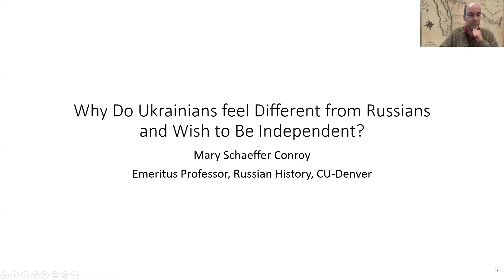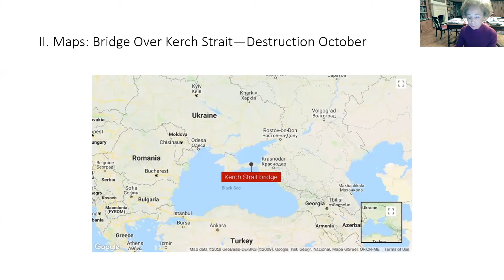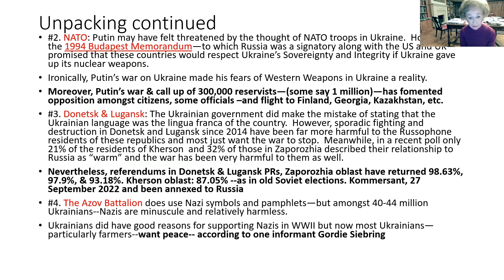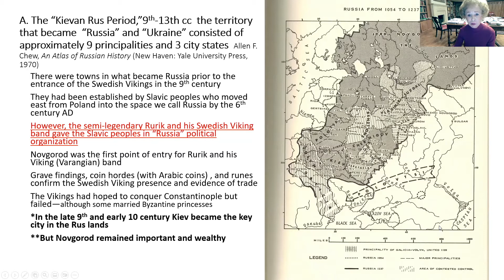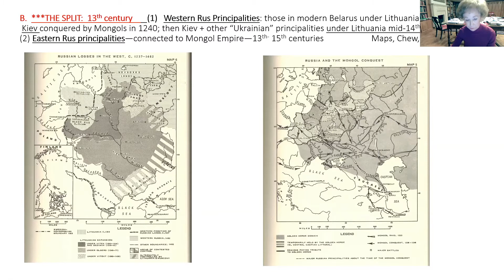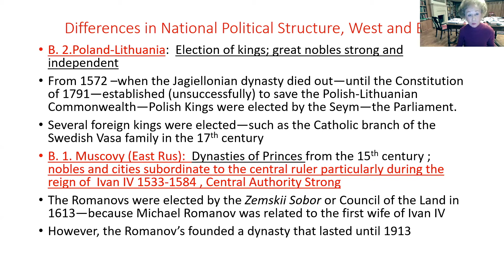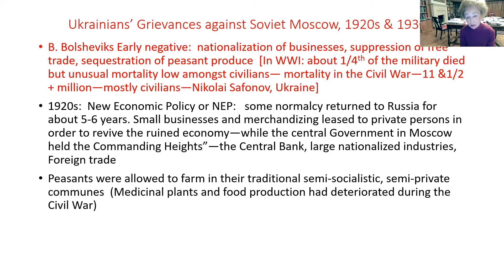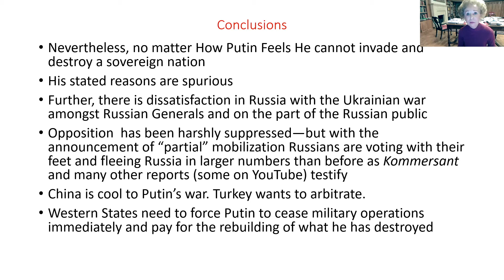"Why do Ukrainians Feel Different from Russians and Wish to be Independent?" by Mary Conroy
Mary Conroy, professor emeritus at CU Denver, addresses "Why do Ukrainians Feel Different from Russians and Wish to be Independent?"